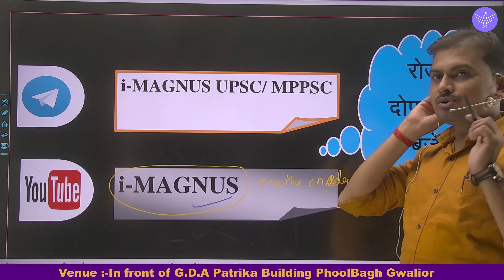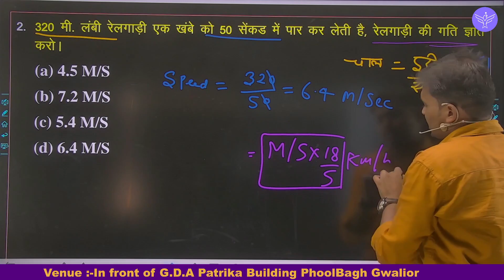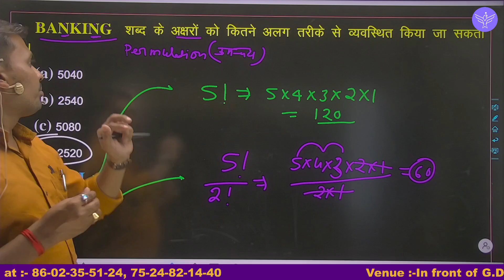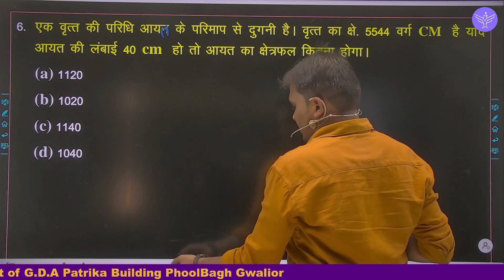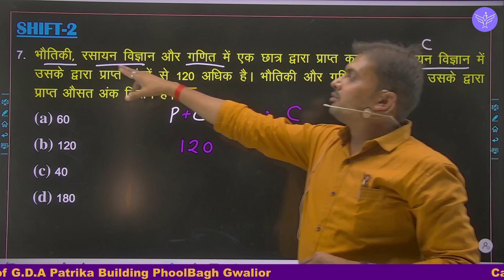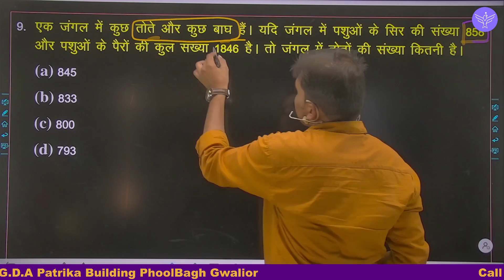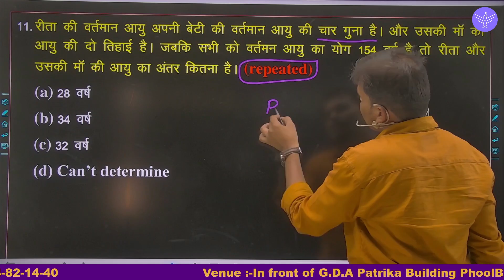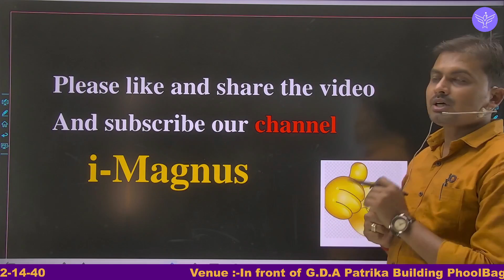CPCT || Maths || PYQ Series || Class 4 By O.P. Sir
CPCT || Maths  || PYQ Series || Class 3 By  O.P. Sir

In this session, Instructor O.P. Rathore will discuss  CPCT || Maths  || PYQ Series || Class 3 one of the most important topics for MPPSC  Exams.

O.P. Sir is one of the top educators for MPPSC & VYAPAM, with over 5+ years of teaching experience. Specializes in Maths.